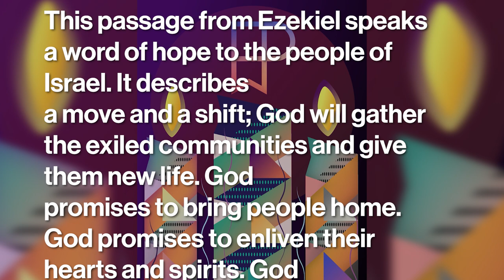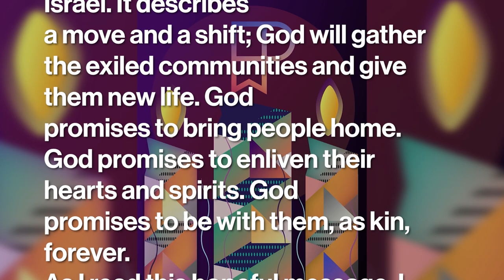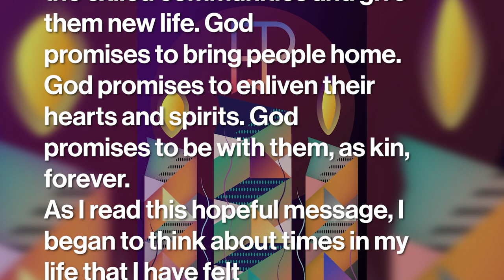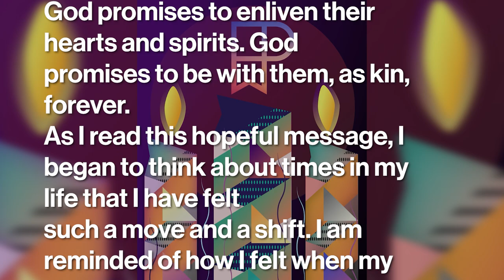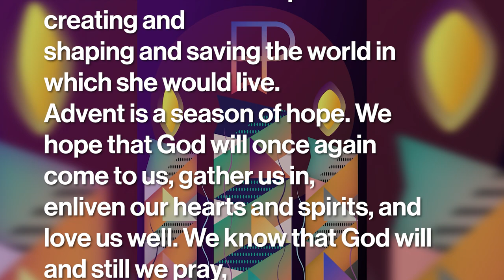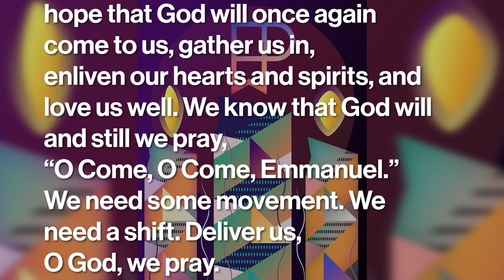A Word of Hope - Dec 9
Advent 2023 at Phillips Theological Seminary.